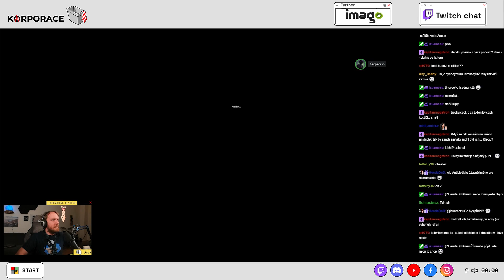Baldur´s Gate 2 CZ | Throne of Bhaal E31 | Kompletní walkthrough v češtině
Kompletní walkthrough asi největší herní lásky. Nikdy jsem ji nedohrál. Je to strašně intimní vztah, ke kterému se budu opět vracet. S Franzem. V češtině.